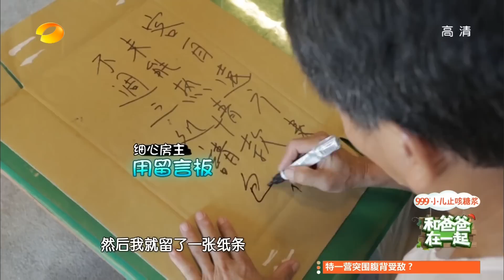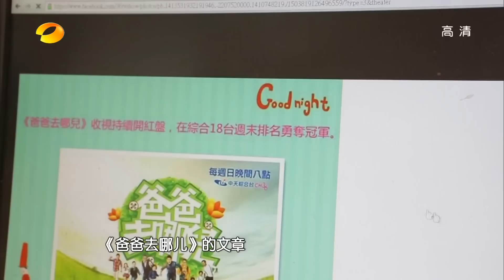《和爸爸在一起》第14期 Together With Dad EP14: 黄磊跳海寻多多-Huang Le Looks For Daughter In The Sea【湖南卫视官方版】20140919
【湖南卫视纪录片《和爸爸在一起》- 本期精彩】 一年不见，迷糊小萌娃成长惊人！曾经一刻也不能离开爸爸，现在却能作为队长带领小伙伴出色的完成任务！全民小男神的改变让村长倍感欣慰！今晚24点湖南卫 视纪录片《和爸爸在一起》，让人惊叹的是变化！让人感动的是成长！kimi加油！
Hunan TV's documentary series "Together with Dad" EP Highlight: Kimi, Jimmy Lin’s son has changed so much after a year from “Dad Where Are We Going” Season 1. He is now capable to lead the kids in Season 2 to accomplish missions! See Kimi’s changes and growth highlights in the documentary now!

现场之外爸爸的故事继续精彩！镜头前的忙乱老爸，镜头后的超能力达人。还有庞大的亲友团亲情助阵，他们的猜测是否成真？老爸,萌娃！谁搞定谁？6月20日起精彩背后的独家揭密！

The exciting stories of the 5 celebrity dads continue off camera. The hectic dad in front of the camera transforms into the super dad off camera.  With a big group of family, friend and relatives cheering them on, would their wishes come true?  Dad, cute kid! Who shall triumph?  Beginning June 20th, exclusive behind the scenes will be revealed to you!